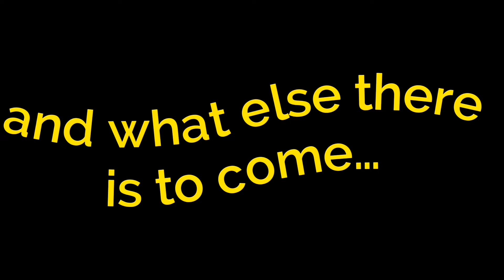Alexa News 11/4/22